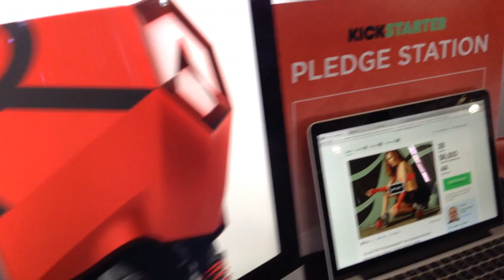Wearable Tech SF 2014 - RocketSkates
ACTON unveiled the RocketSkates at Wearable Tech SF 2014